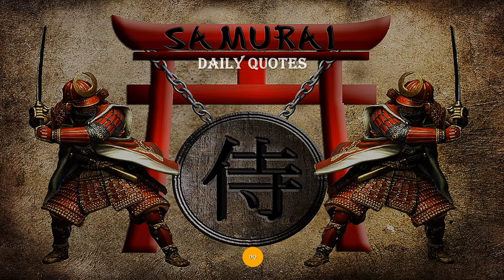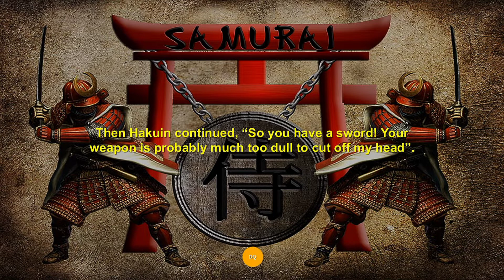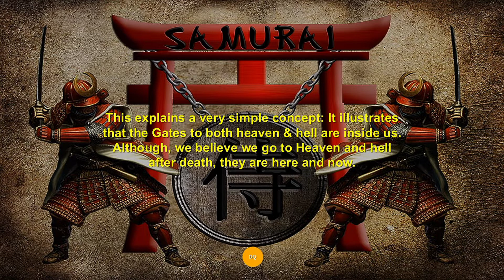🟡 Zen Wisdom I Zen Short story I Zen koan I The Gates of Paradise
Sometimes a simple story can teach you more than the wisdom in all the books of philosophy or world renowned religious scriptures. Zen stories are ancient words of wisdom of Zen masters, which have been passed through generations. A Zen story or a Zen koan is a simple short story with a very complex meaning. These amusing short stories are humorous, but at the same time puzzling and paradoxical. The purpose of a Zen story is not only to entertain, but also to make us think. In other words, they are simple puzzles with age-old insightful wisdom.

This powerful Zen story explains the meaning behind The Gates Of Paradise.

Follow your heart.. Be Happy! Don't give up and Believe in yourself!